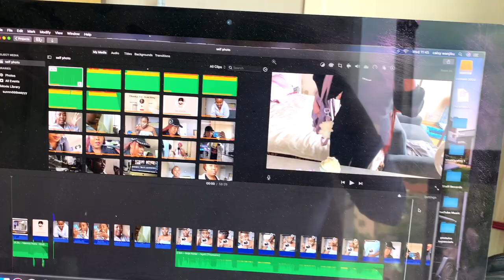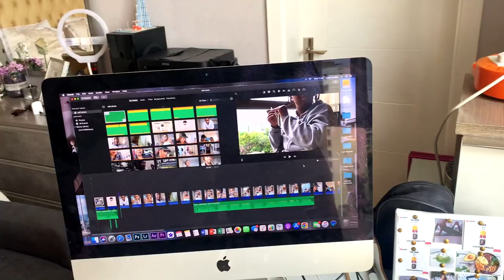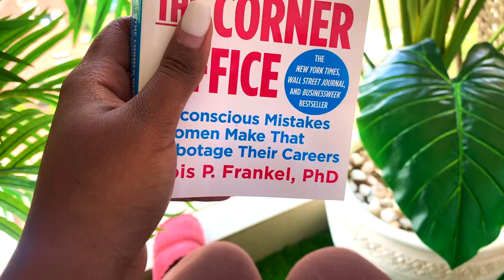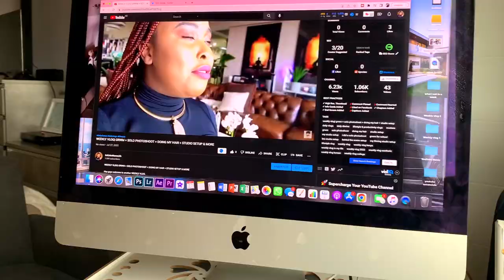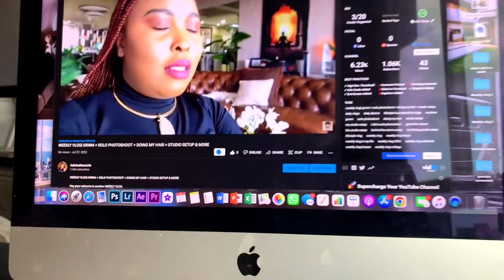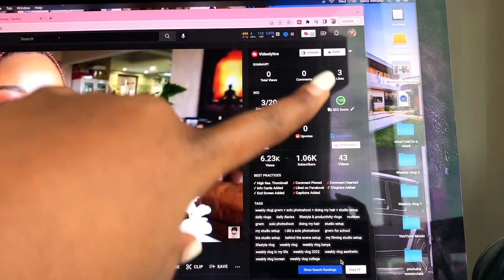WEEKLY VLOG| GETTING BACK ON MY FITNESS| PRODUCTIVE WORKFLOW| NAIL APPOINTMENT & MORE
Hey guys welcome to a somewhat short WEEKLY VLOG| where I am GETTING BACK ON MY FITNESS| as well as having a productive workflow|. Also I finally booked a nail appointment| my nails were horrible.

0:00 - 0:18 - ~ Intro
0:18 - 12:21 ~ Monday. fitness, after school rant
12:21 - 25:37 ~ Wednesday ... productive workflow, fitness, relaxing
25:37 - 28:03 - Thursday. getting my nails done
28:03 - 28:19 ~ see you in the next video

🔸 MINI WEEKLY VLOG| I GOT FINED, EMOTIONAL LIFE TALK + WHAT I EAT IN A DAY, AND MORE

🔸 WEEKEND VLOG| I got a vegan protein powder, Sunday reset, making green smoothie, clean with me